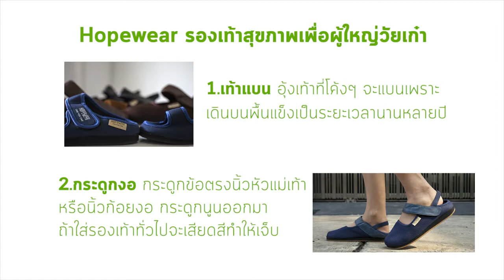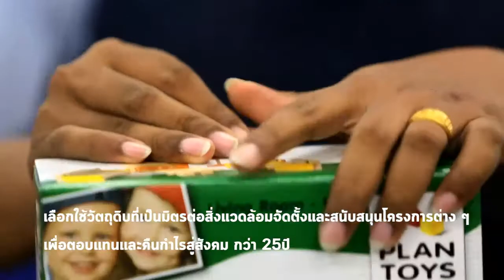B6 2 การสร้างความแตกต่างให้จดจำได้ง่าย